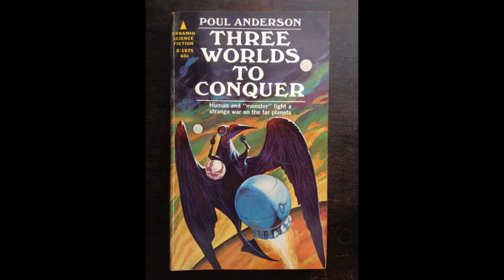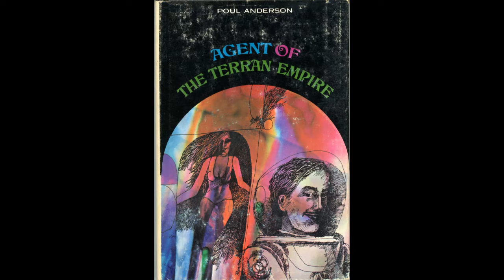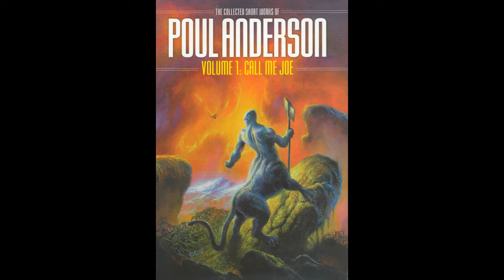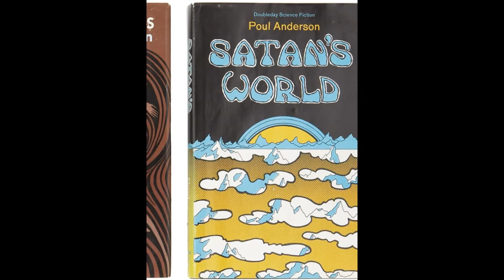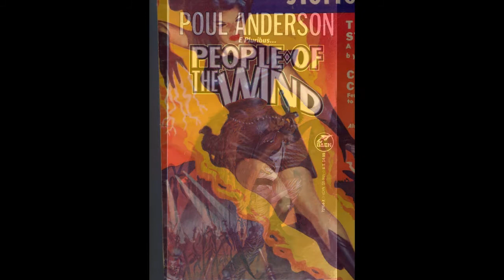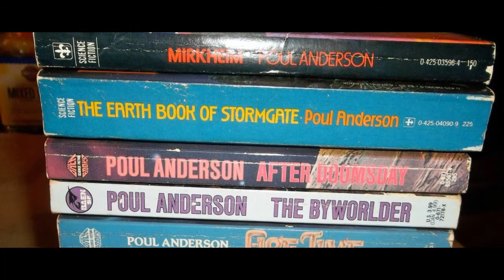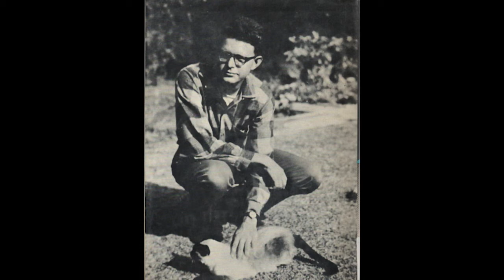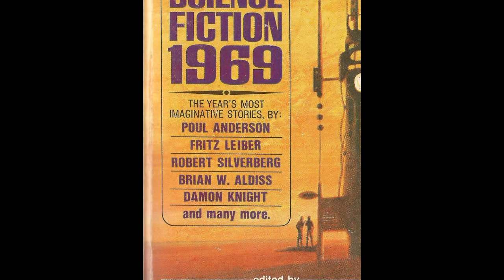Phone interview with Poul Anderson, acclaimed SF author, for "The Science Fiction Radio Show" 1980s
Poul Anderson, acclaimed Science Fiction author,  interviewed by phone in the early 1980s for "The Science Fiction Radio Show" - produced through the auspices of Odessa College in Odessa, Texas. Original raw/unedited audio (exact recording date and/or broadcast date unknown).